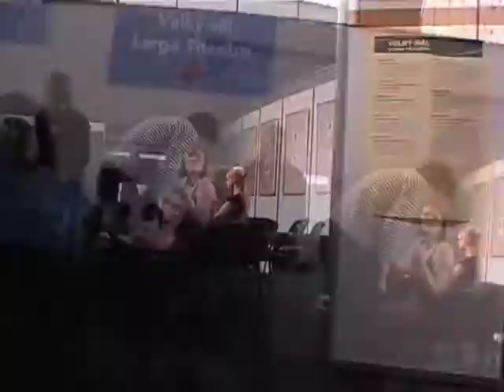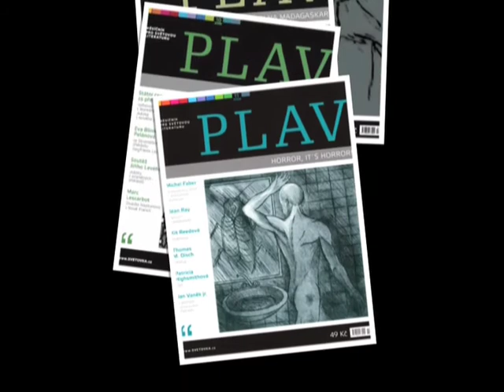Svět knihy 2009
Časopis Plav měl v rámci Světa knihy 2009 dvě "představení".